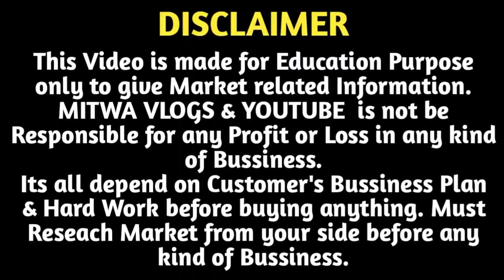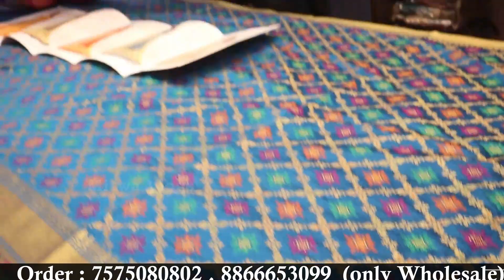साड़ी का बड़ा Factory Outlet | Saree Wholesale Shop Surat | Saree Manufacturer Surat | Cheap Sarees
साड़ी का बड़ा फैक्ट्री आउटलेट | Saree Wholesale Shop Surat | Saree Manufacturer Surat | Cheap Sarees
For Any Query plz msg me on Instagram
Shop Name:- ISHITA HOUSE OUTLET MANUFACTURER
                     KHOTODARA COLONY,SURAT.
Call for Order : 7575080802 , 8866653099  (only Wholesale)
wholesale sarees online
surat sarees online low price
wholesale sarees for resellers
sarees wholesalers surat gujarat
sarees wholesale dealers in surat
sarees at lowest price
wholesale sarees near me
chiffon sarees wholesale online
wholesale sarees online cash on delivery
wholesale sarees in bangalore
bombay market surat online shopping
wholesale dress material suppliers
wholesale box surat
surat saree rate
dress dealers in surat
pure cotton kurtis wholesale
surati saree
kurti manufacturer in surat
diya trends surat address